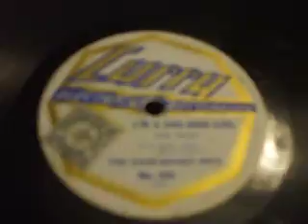"I'm a One Man Girl" Played by the ever Bright Boys Currys Electric 200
Percival Mackey (Dear Chap)